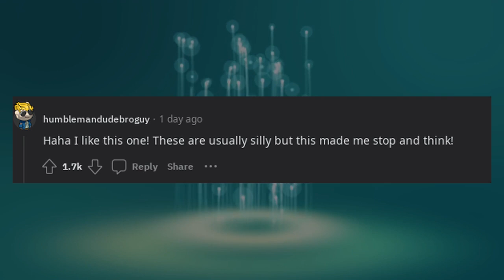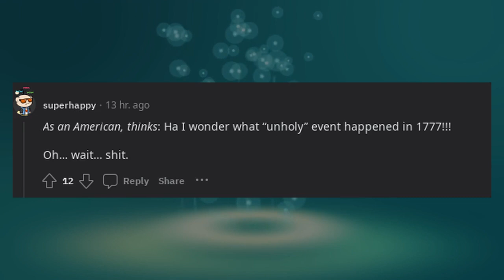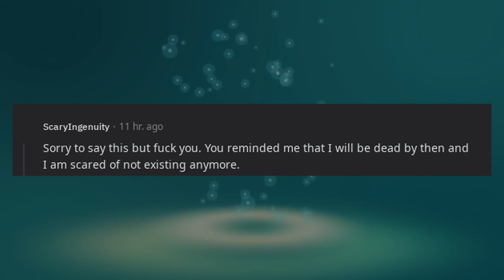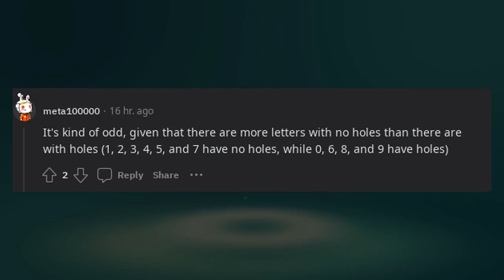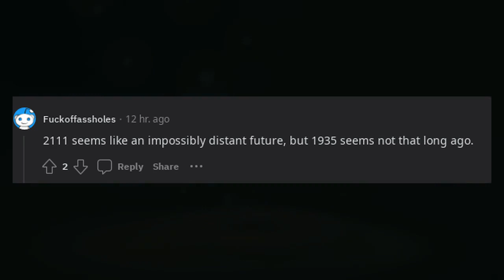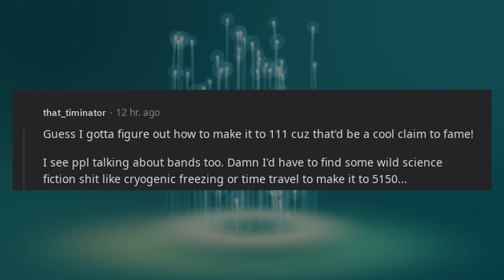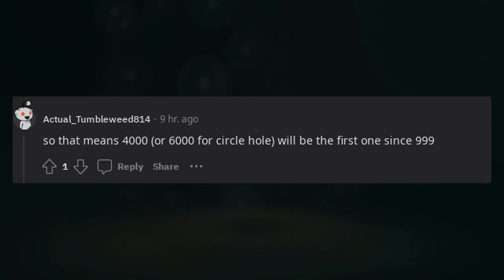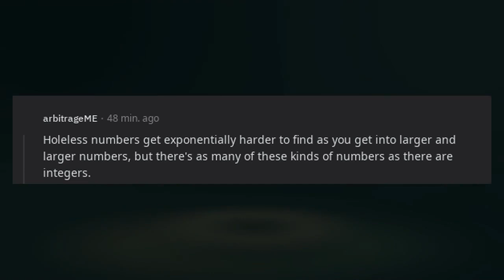2111 will be the first year since 1777 with no holes in any of its digits